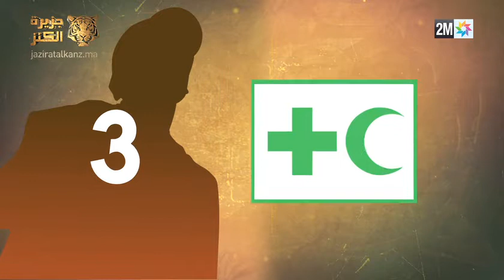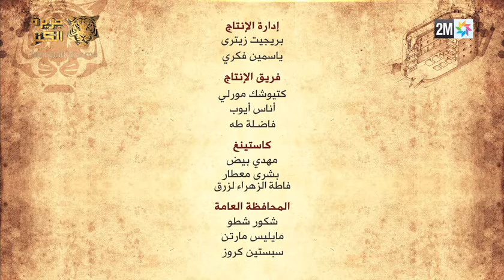شكون مشارك في البرايم ديل هاد التلات؟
أعجبتكم هذه الفيديو؟ إضغط على إشارة "الأصبع"، دعوة تعليقاتكم و شاركوا مع أصدقائكم.